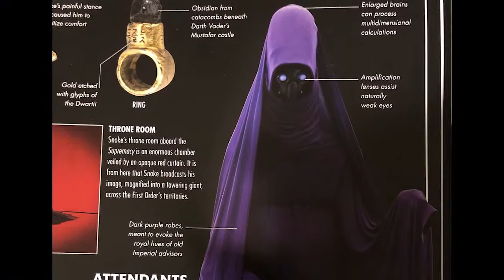The Last Jedi's Prince Easter Egg Revealed!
Star Wars creature performer Dee Tails reveals a fun Prince Easter egg in The Last Jedi.

Taken from Steele Wars Ep 162 : Dee Tails – Tales from the set of The Last Jedi

Dee Tails returns to the show to give us some amazing behind the scenes stories from the sets of The Last Jedi. From Dubrovnik to Pinewood Dee was on set in the role of Slowen Lo.

Hear Dee’s facinating story playing K-OHN in Rogue One and how the droid was once slotted in a far more greater role.

Bask in the warm glow of enthusiasm of such a huge Star Wars fan living the dream, on set, in a Galaxy Far Far Away.

Listen to the award winning Steele Wars Star Wars podcast!

Edited by Josh Chapman of Star Wars Spelt Out

ANY RACIST, SEXIST OR AGGRESSIVE COMMENTS WILL BE DELETED. ITS JUST A SPACE FILM, BE COOL.